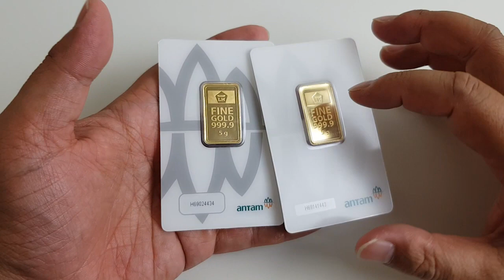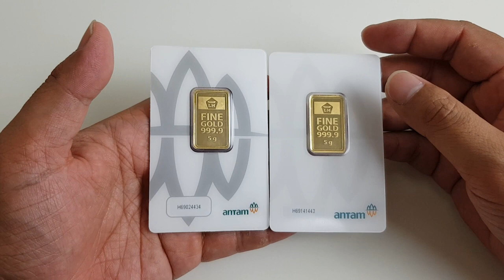Perbandingan Emas LM Antam 2019 Cetakan Baru dan Cetakan Lama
Pada video kali ini saya mau share lagi mengenai emas, judulnya perbandingan emas lm antam 2019 cetakan baru dan cetakan lama. Nah, disini walaupun sudah cetakan 2019, ternyata antam mencetak lagi emas model terbaru. Agak membingungkan sebenarnya. Kalau dilihat dari segi ukuran kemasan dan emasnya sendiri tidak terlalu banyak perubahan. Hanya saja dari segi tulisan dan logo ada beberapa perubahan. Langsung dicek aja videonya yuk.

Terima kasih